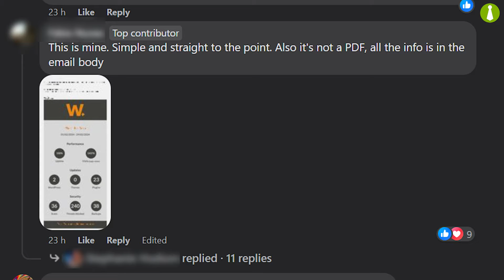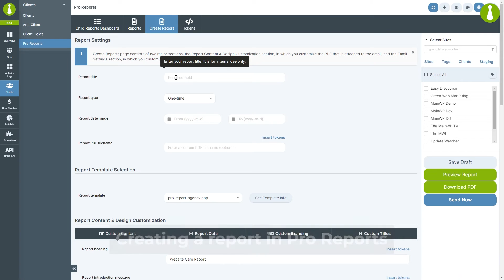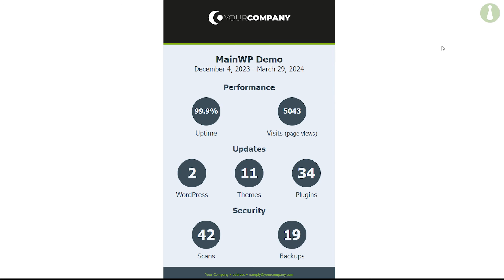How to create an HTML-only report using the Pro Reports extension